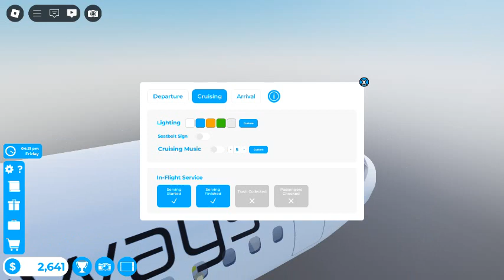Water landing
not butter